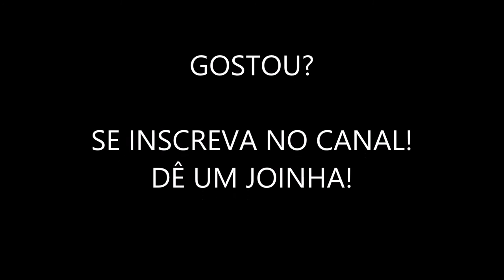RASPEI A CABEÇA - CARECA PARA O FILME OLGA, DE JAYME MONJARDIM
Minha participação como atriz no filme OLGA de Jayme Monjardim. Filmagem realizada em 2003 e o lançamento aconteceu no ano seguinte.
Experiência maravilhosa! Muito orgulho de fazer parte desse trabalho lindo!